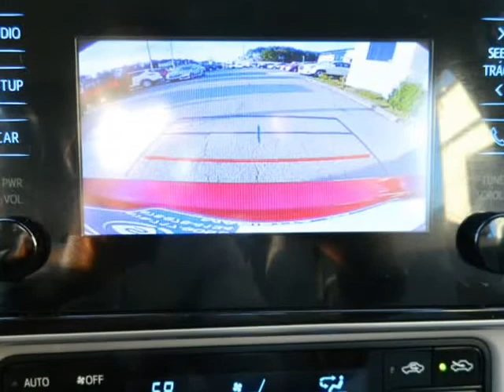2018 Toyota Corolla Excellent Condition Low Miles 27k Miles (MARIETTA , Georgia)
472 Cobb pkwy N
MARIETTA